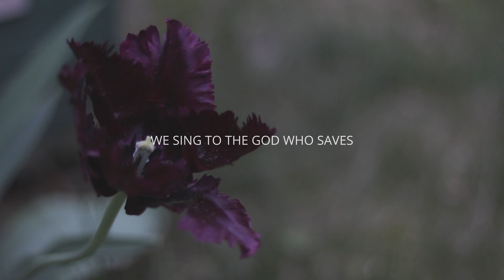HOUSE OF THE LORD || Phil Wickham Cover by Anika Shea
Equipment I use:
Audio interface

Lyrics:
We worship the God who was
We worship the God who is
We worship the God who evermore will be
He opened the prison doors
He parted the raging sea
My God, He holds the victory

There’s joy in the house of the Lord
There’s joy in the house of the Lord today
And we won’t be quiet
We shout out Your praise
Our God is surely in this place

We sing to the God who heals
We sing to the God who saves
We sing to the God who always makes a way
'Cause He hung upon that cross
Then He rose up from that grave
My God’s still rolling stones away

'Cause we were the beggars
Now we’re royalty
We were the prisoners
Now we’re running free
We are forgiven, accepted
Redeemed by His grace
Let the house of the Lord sing praise